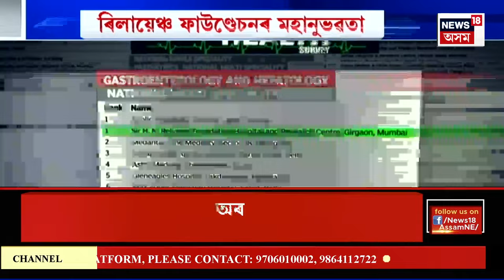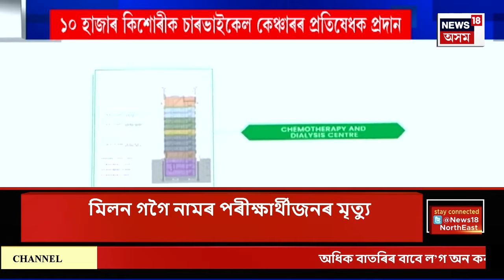ASSAM NEWS | গাঁও চহৰ জিলাৰ খবৰ : দীপাৱলীৰ প্ৰাকক্ষণত ৰাজ্য চৰকাৰৰ কৰ্মচাৰীলৈ সুখবৰ | Diwali 2024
ASSAM NEWS | গাঁও চহৰ জিলাৰ খবৰ | দীপাৱলীৰ প্ৰাকক্ষণত ৰাজ্য চৰকাৰৰ কৰ্মচাৰীলৈ সুখবৰ
0:00 Intro
5:05 ডিব্ৰুগড়ত দুৰ্ঘটনাত ADREৰ পৰীক্ষাৰ্থীৰ মৃত্যু